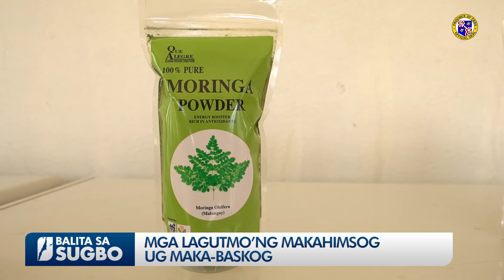MGA LAGUTMO'NG MAKAHIMSOG UG MAKA-BASKOG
Sa Lungsod sa Alegria, makit-an ug matilawan sa mga mobisita ang ilang lami-an nga mga produkto ilabi na ang turmeric juice, puto bibingka with kamunggay ug kalabasa ice cream nga siguradong healthy ug makapalig-on sa immune system.